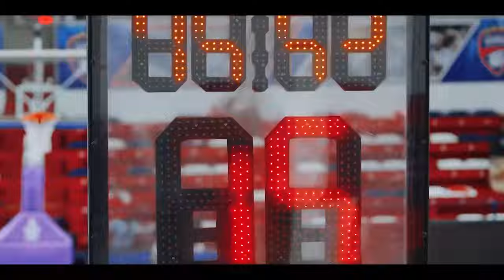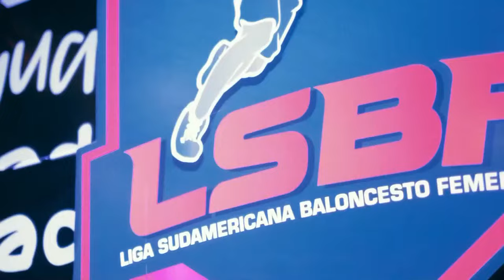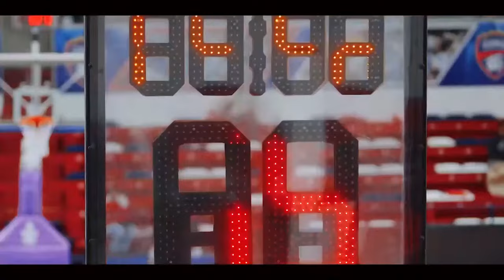FINAL: USA v Canada | Full Basketball Game | FIBA U16 Americas Championship 2023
Watch the Final game between USA and Canada at the FIBA U16 Americas Championship 2023.

00:00:00 1st quarter
00:22:46 2nd quarter
01:00:14 3rd quarter
01:15:15 4th quater
01:36:48 awards ceremony